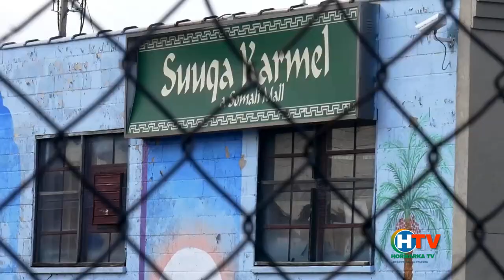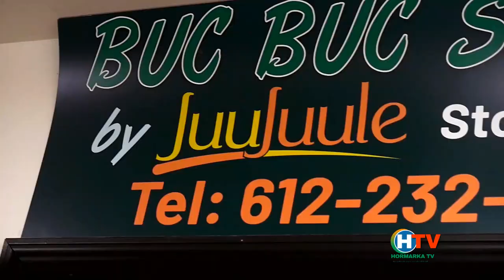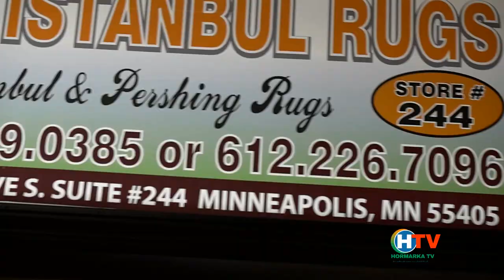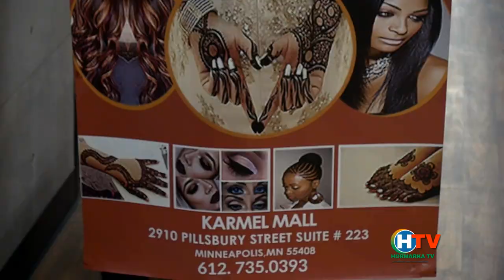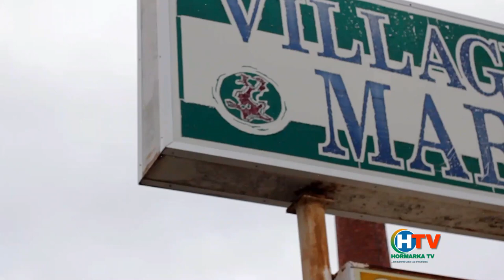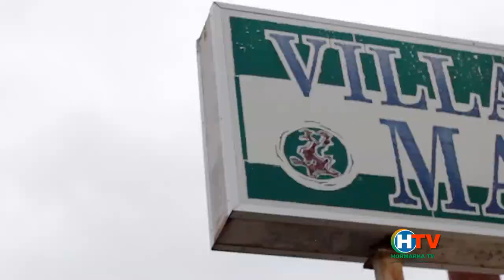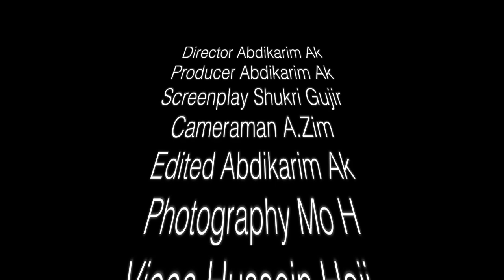HORMARKA TV: QAAR KA MID AH GANACSIGA SOMALIDA EE MINNESOTA